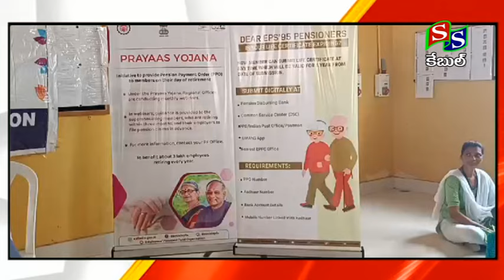SS CHANNEL SIRCILLA //NEWS 27 05 2024//